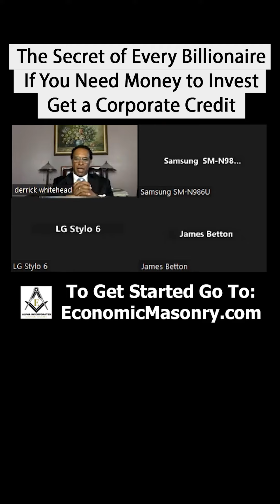Corporate Credit - The Secret of Every Billionaire in America